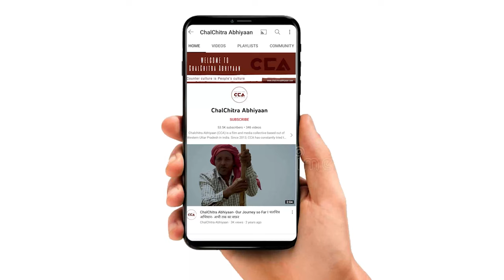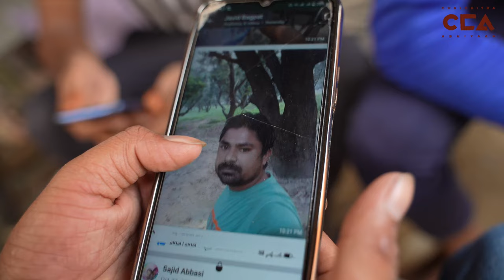बाग़पत: पुलिस पर युवक की बर्बर हत्या का आरोप|| Police accused of the brutal murder of a youth- CCA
बागपत ज़िले के रटौल गांव में, 02 जुलाई 2023 को साजिद की पुलिस कस्टडी में हत्या हो गई है। परिजनों का आरोप है कि साजिद की मौत पुलिस के द्वारा की गई पिटाई की वजह से हुई है।

In the village of Ratoul, Baghpat district, a murder took place in police custody on July 2, 2023. The relatives allege that Sajid's death occurred due to the police beating.

Crew - Shakib Yameen Rangrezz, mohd Savez Chauhan